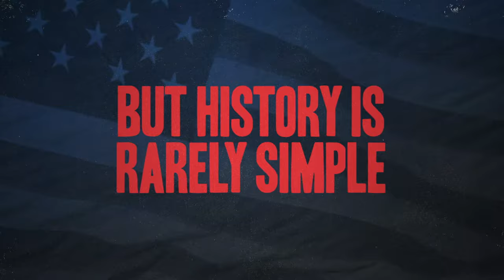The Presidents: Reagan (Official Trailer)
Coming Soon!

Ronald Reagan. The 40th President of the United States.

An ambitious and charming figure unlike any other in America’s history. A leader who rocked the U.S. economy with his infamous Reaganomics and divided opinion both on home turf and abroad.

Reagan was more than just a brilliant speechmaker, more than a visionary. His political flare achieved progress, not just in America but all over the world.

Here we look back at the most defining moments and how a former actor changed Conservatism in America forever.